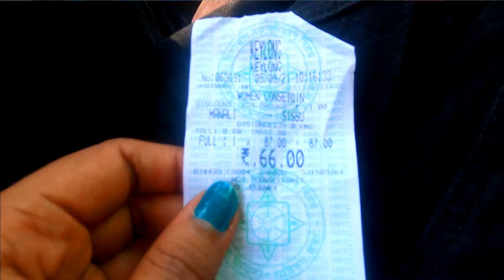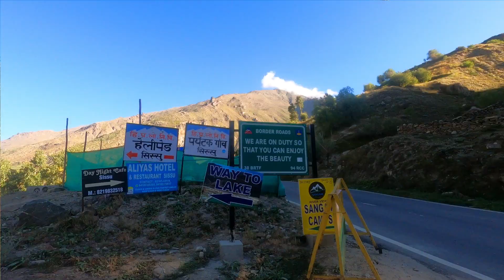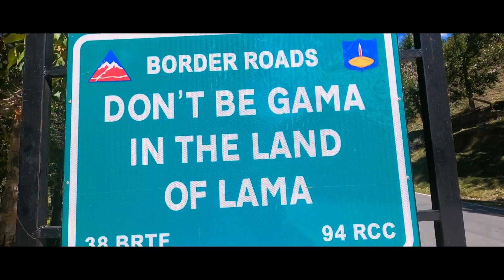Manali to Sissu | Solo Backpacking | Ep01 - Offbeat Sissu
Zero Filterered Happiness
This was the Happiest Day of my Life!
I took solo travel to a complete different altitude altogether!
What did I learn:
✅ While travelling Solo you are not obliged to any time, any place or any person.

✅You are your own tour guide, trek guide and travel companion

✅ You don't have to wait up for people or spend 4 hours in selecting what to eat for lunch, dinner and breakfast

✅You can do whatever you want,
Spend 30min/2hrs at the same place! NO WORRIES!

I took homemade Lugdi from my Homestay and packed a sandwich for breakfast!
Walked for 2km towards the waterfall early in the morning!
And there I was with absolute 0 Human presence or even an animal!
I hiked, Fell down, Laughed, Sang with the ugliest voice possible, Played some real CHEESY Bollywood songs🎵
And there I was near this humongous waterfall with no one around!
I sat here for 3 hours staring at each every stone, leaf☘, Flower 🌻 with nothing on my mind!
Absolutely NOTHING!
And that made me realize Solo travels are not really empty, they make you feel the main character of a movie! With the protagonist being the places you visit

0:00 Introduction
0:30 Solo Girl Backpacking in Himalayas
0:50 Why this was special?
3:06 Reaching Sissu in Rs.66
4:52 A world beyond Atal Tunnel
6:43 Labrang and Chokor Gompa
8:00 Next Morning
9:55 Short-Cut to the Waterfall
10:37 Hiking Solo
12:46 Fear of descend
13:48 why should you travel solo?